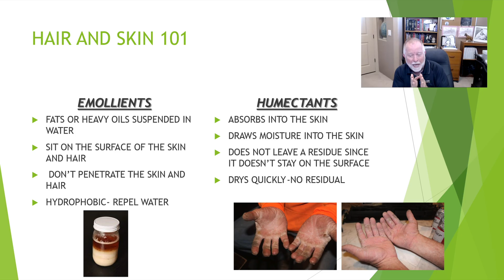Teaching Moment w/Cliff Faver DVM | Emollients vs Humectants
Dr. Faver talks about emollients vs. humectants.